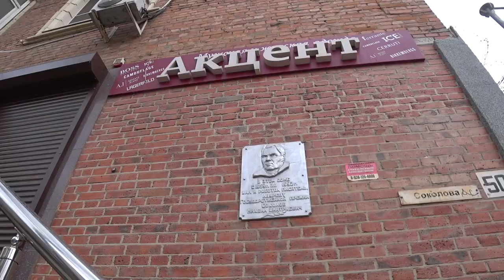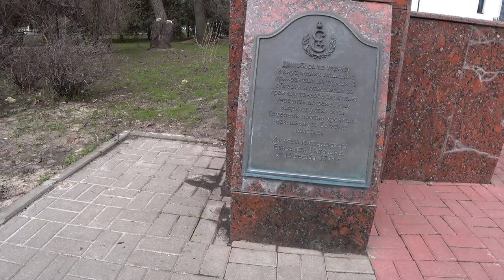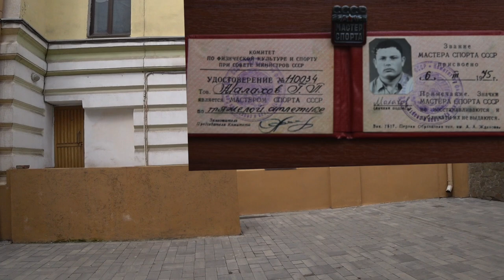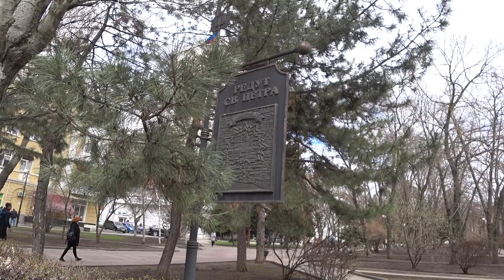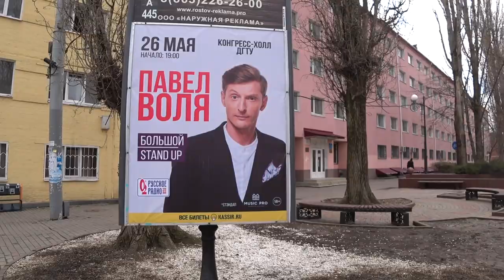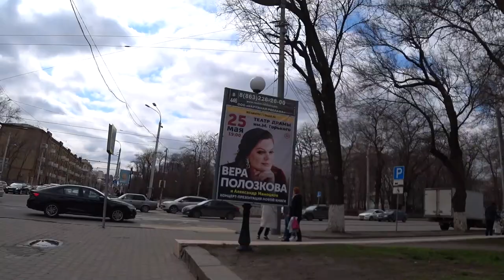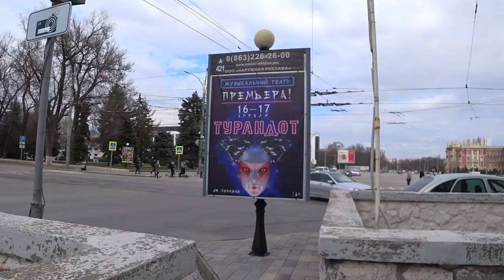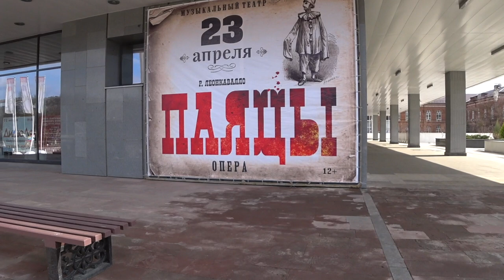ПРОГУЛКА ПО ВЕСЕННЕМУ РОСТОВУ. ВОСПОМИНАНИЯ. Малахов.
Апрельская прогулка по Ростову. Невольно вспоминаю, что у меня происходило в тех или иных местах Ростова.